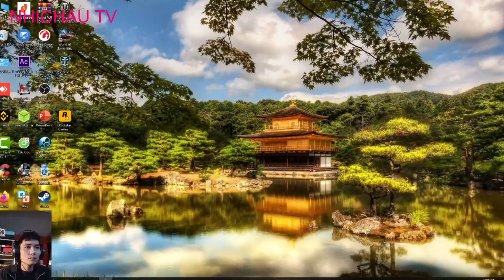Truck America - Chạy xe đầu kéo max dài